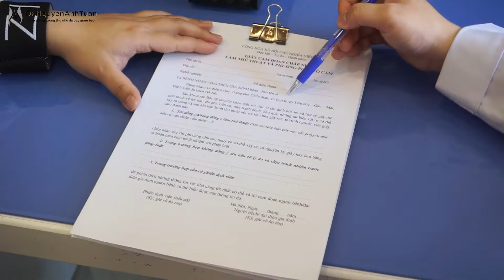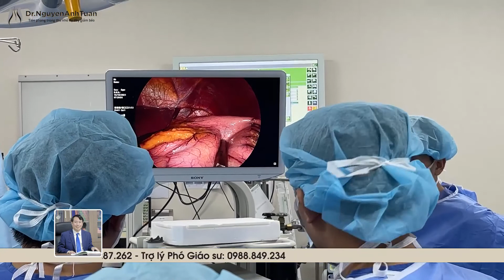"Hành trình" giảm cân của bệnh nhân Linh đã được bắt đầu...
⚜ PGS. TS. BS Nguyễn Anh Tuấn - Tiên phong trong Thu nhỏ Dạ dày giảm béo
☎️ Số điện thoại Trợ lý Phó Giáo sư : 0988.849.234